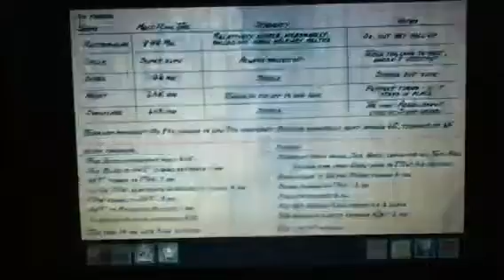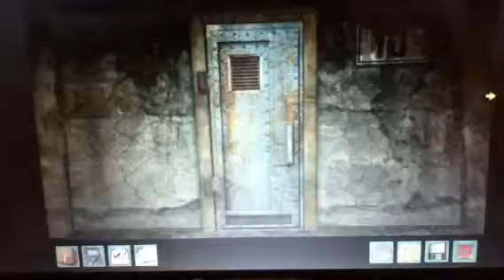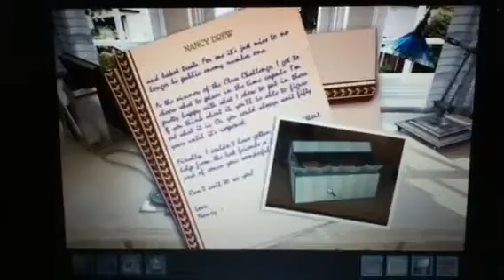Nancy Drew Alibi in Ashes part 33.1